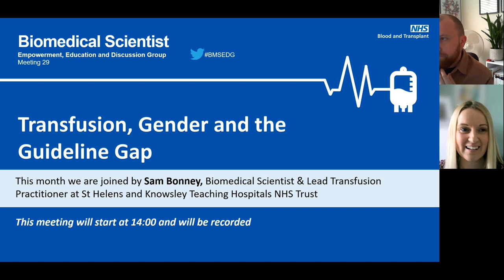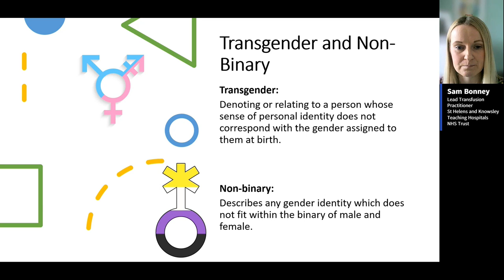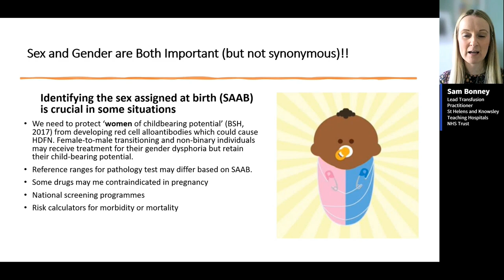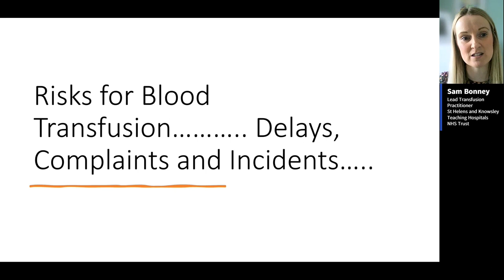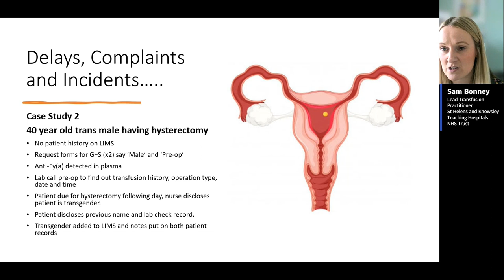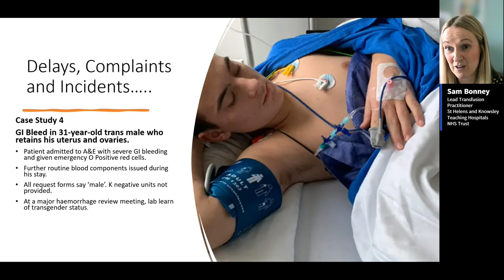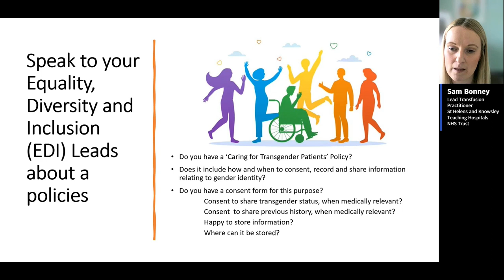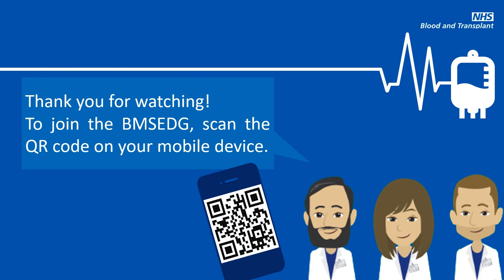BMSEDG 29: Transfusion, Gender and the Guideline Gap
The Biomedical Scientist Empowerment, Education and Discussion Group (BMSEDG) is a virtual group aimed at those working in Transfusion, brought to you by the Patient Blood Management Team at NHS Blood and Transplant, hosted by Danny Gaskin, Selma Turković and Anas Nasir with support from Sasha Cooke.

We meet once a month - on the last Wednesday of every month and an industry expert speaker is invited to deliver a talk on on a special area in transfusion.

This session is delivered by Sam Bonney, Biomedical Scientist and Lead Transfusion Practitioner at St Helens and Knowsley Teaching Hospitals NHS Trust.

This session's recording has small muted sections for data protection purposes. All information cited during this presentation pertains to the date of delivery.

To register to the group, be invited to the forthcoming meetings and to access the meeting resources sign up